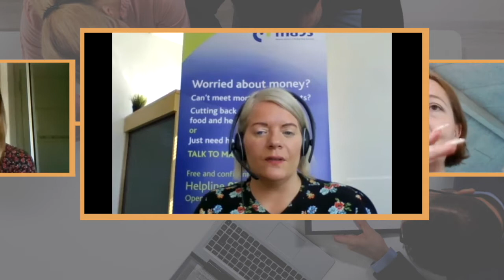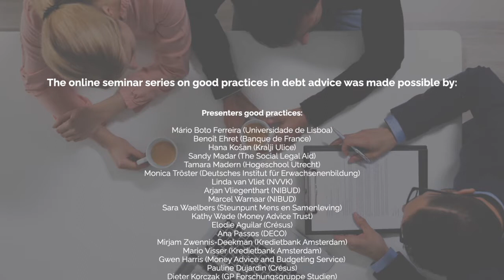Good Practices in debt advice: Final video